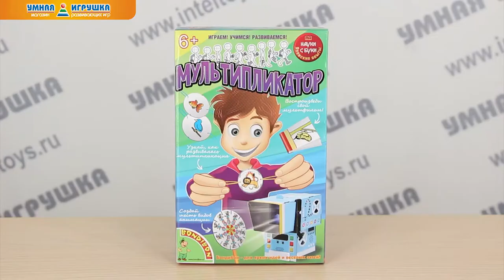Набор «Мультипликатор» Bondibon, Японские опыты «Науки с Буки»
Набор мультипликатора Bondibon (Бондибон) из серии Японские опыты «Науки с Буки» – шанс для вашего ребенка почувствовать себя видным деятелем кинематографического искусства. Что такое тауматроп, праксиноскоп и фенакистископ? Для юного исследователя это не просто набор букв ¬– он знает, какой смысл скрывается за каждым из перечисленных слов! Более того, ваш ребенок своими руками воссоздает 6 устройств для реализации принципов анимации и знакомится с некоторыми фактами из истории кинематографа.